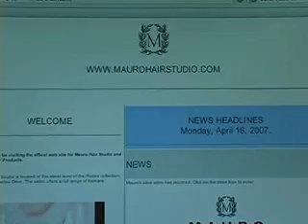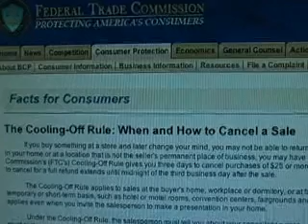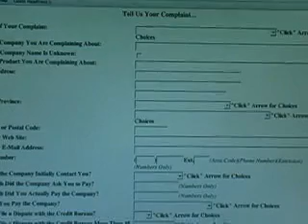Scams on Bruin Walk